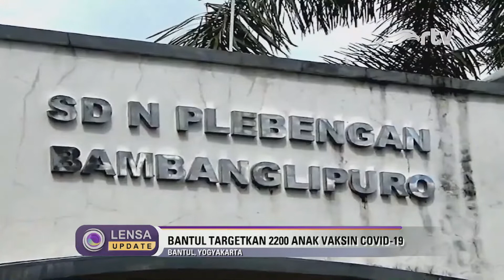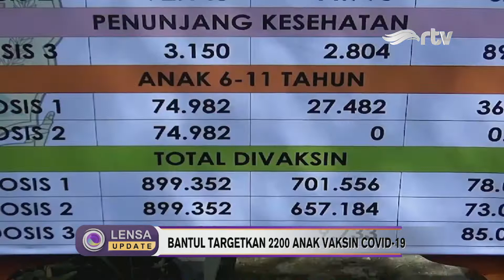[LIVE] LENSA INDONESIA UPDATE - BANTUL TARGETKAN 2200 ANAK VAKSIN COVID-19 - RTV